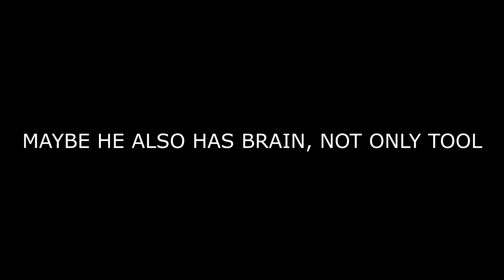S4 League: xEviilspawn aka Serdal Tool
-Beschreibung öffnen-

Der wahre Laserdancer am Start!

Jo Leute,
Mal wieder ein Tool Hurensohn

Infos zum Match:
 ►Map: Station-2
 ►Modus: Touchdown
 ►Waffen: Only Sword

►Tracklist:

#1. Dj Stephanie - Ecstasy

Bis zum nächsten mal mit eurem Chronos :)